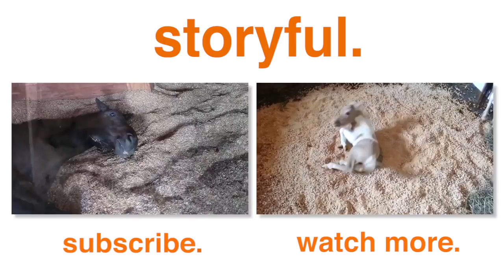Sleepy Horse Family Lays Down To Nap (Storyful, Wild Animals)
This family of horses are more than happy to share a barn at "Equinisity Retreats", a 320-acre horse retreat in Kamloops, British Columbia. The facility is run by author/horse enthusiast Liz Mitten Ryan, who seeks to raise horses to live wild as they are meant to be. But even with their extended privileges, these adorable horses seem to be extremely peaceful around humans!